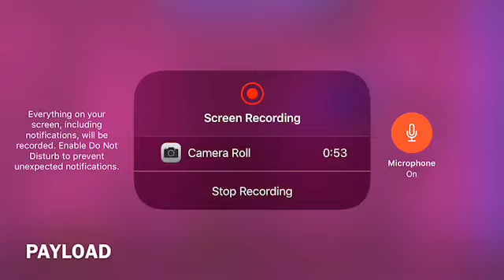Geometry Dash world all maps